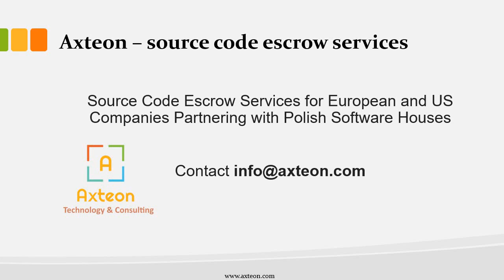Axteon – source code escrow services , source code escrow verification, software escrow in GxP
Axteon provides source code escrow services to European and US companies collaborating with Polish software houses. As a trusted third party, Axteon securely holds and protects the source code, ensuring access in case of unforeseen circumstances or contract breaches.

Furthermore, Axteon also performs source code escrow verification processes. This involves assessing the completeness, accuracy, and integrity of the deposited source code to ensure that it aligns with the agreed-upon terms and specifications of the collaboration.

With tailored escrow agreements, Axteon offers peace of mind and business continuity. Partnering with Polish software houses and leveraging expertise, Axteon delivers efficient and transparent escrow services, fostering trust and successful collaborations. Choose Axteon for secure source code protection and uninterrupted operations.

Source code escrow is one of the required items when buying dedicated software solutions for GxP-regulated companies.

Axteon – source code escrow services, source code escrow verification, software escrow